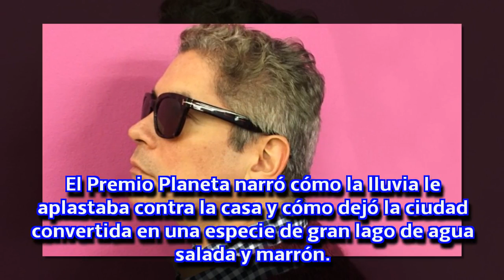Boris Izaguirre atrapado en Miami por el huracán 'Irma': "Fue aterrador"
El polémico escritor ha intervenido en 'El Programa de Ana Rosa', donde ha asegurado que está atrapado en la ciudad de Miami (Estados Unidos), uno de los lugares afectados por el huracán, que ha provocado la evacuación de 7 millones de personas.